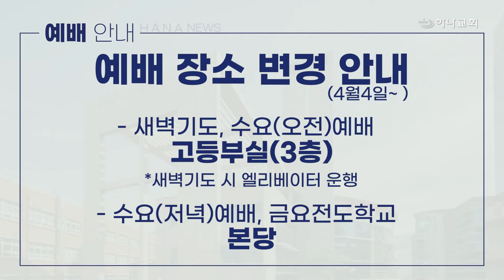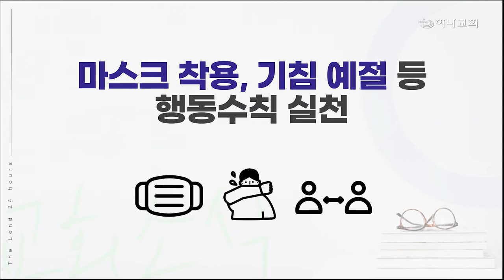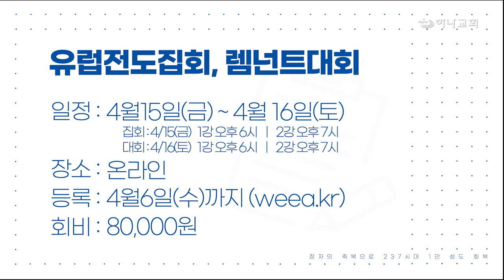20220403 하나뉴스